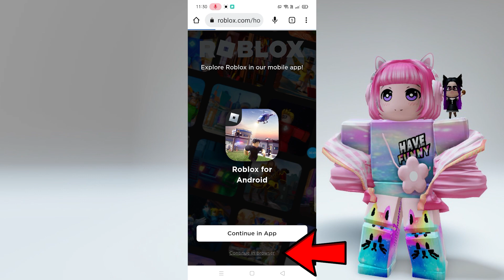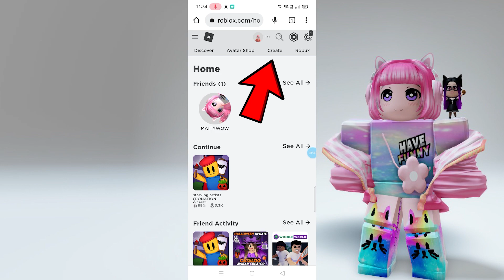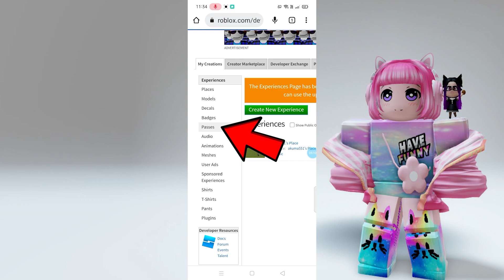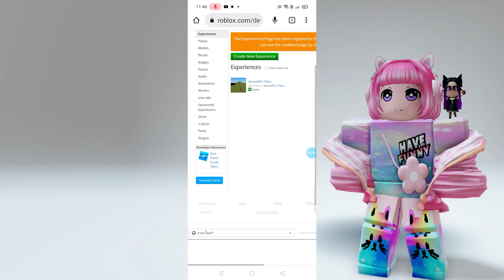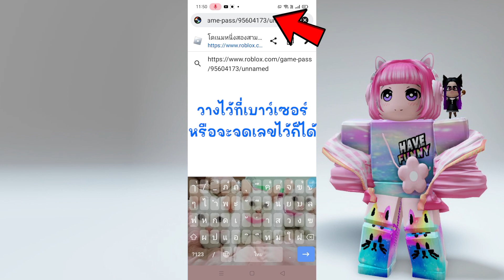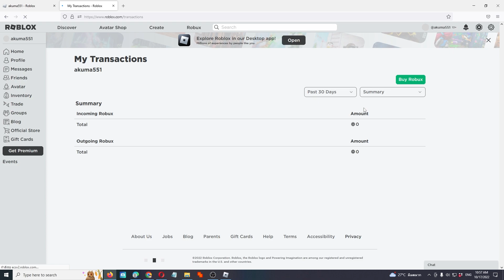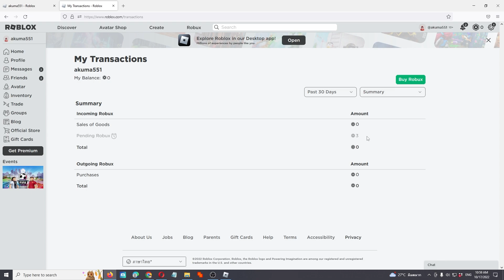🔴Roblox สอนหาโรบัคฟรี💸ทางมือถือ📲[ไม่จำกัด]🔥How To Get FREE Robux🔥Starving artists